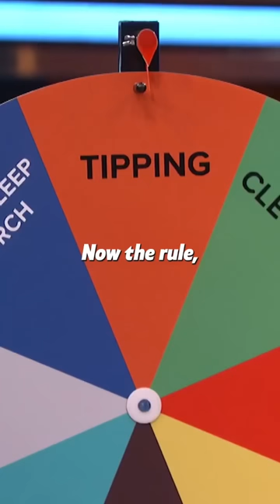11 September 2022